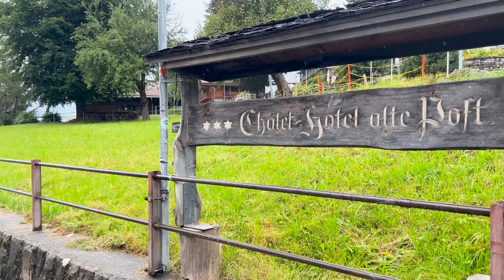Grindelwald Switzerland 🇨🇭 | The Ultimate Swiss Alps Experience!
🇨🇭 Welcome to Grindelwald, Switzerland – The Most Charming Alpine Village in the Swiss Alps! Surrounded by breathtaking mountain peaks, scenic hiking trails, and traditional Swiss charm, this hidden gem is a must-visit for nature lovers, adventure seekers, and photographers.

🏔️ Top Things to Do in Grindelwald:
✔️ First Cliff Walk – Experience jaw-dropping views from this thrilling suspension bridge 🌉
✔️ Grindelwald-First – Take a cable car up to adventure activities like the First Flyer Zipline & Mountain Carting 🚠
✔️ Jungfraujoch – Top of Europe – Visit the highest railway station in Europe and walk on a glacier! ❄️🚞
✔️ Bachalpsee Lake – A scenic alpine lake hike with picture-perfect reflections of the mountains 🏞️
✔️ Glacier Canyon Walk – A unique walk through the deep gorge of Grindelwald with waterfalls & rock tunnels 🌊
✔️ Männlichen Cable Car – Ride up for 360° views of the Jungfrau region and easy hikes 🚠
✔️ Skiing & Snowboarding (Winter) – One of Switzerland’s best ski resorts ⛷️🏂
✔️ Exploring the Village – Stroll through charming streets, visit local Swiss cafés, and enjoy traditional Swiss cheese fondue 🧀🍷

🌟 Whether you're planning a 2025 Swiss Alps adventure or dreaming of visiting Switzerland, this video is your ultimate guide to Grindelwald!

Inspirational Travel Quotes: "We wander for distraction, but we travel for fulfillment."

The views and opinions expressed in the comments do not reflect those of (Travel with JHudson).